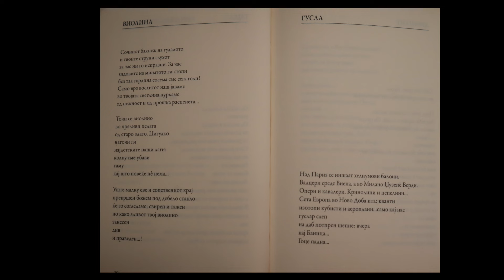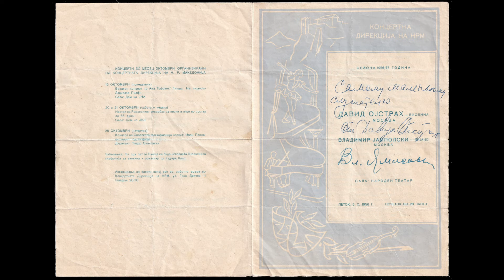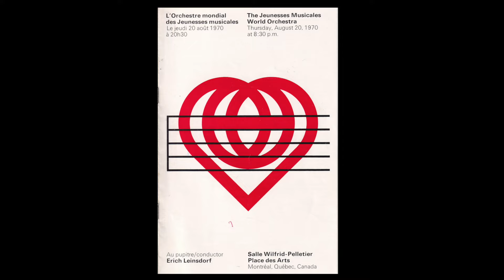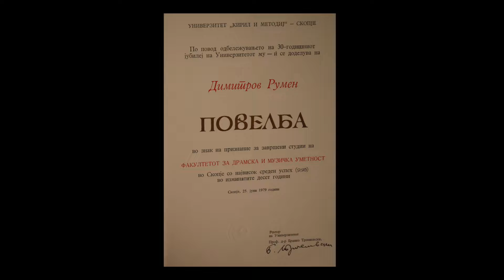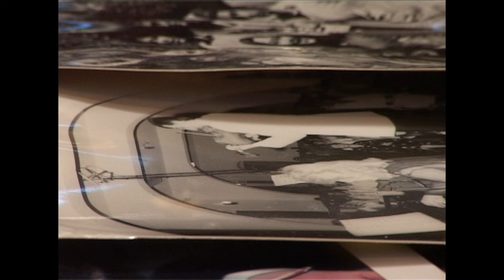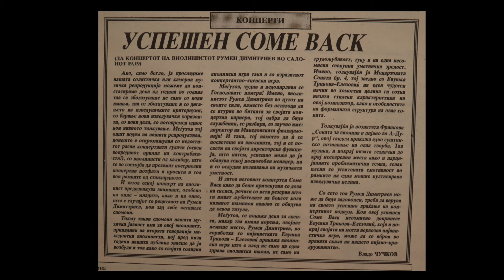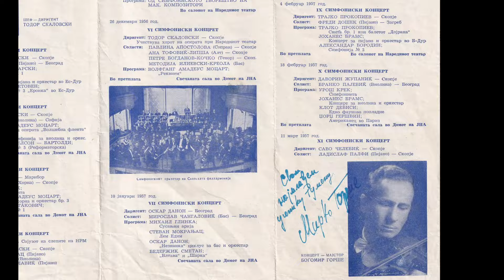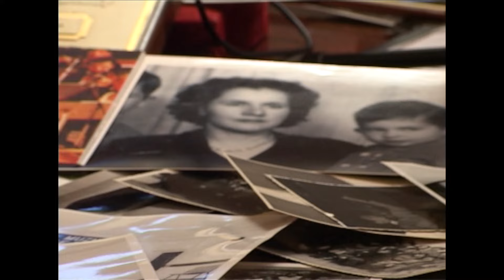BuzAr video portraits – Rumen Dimitriev, Life devoted to the violin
Script and editing: Dimitrije Buzarovski
Camera: Andrej Lembanov
Scanning photo and other documentary materials: Trena Jordanoska, Biljana Veskovska